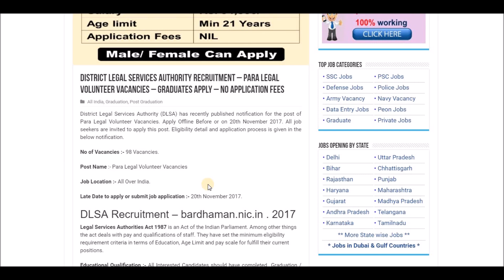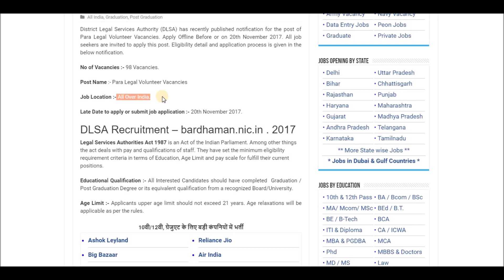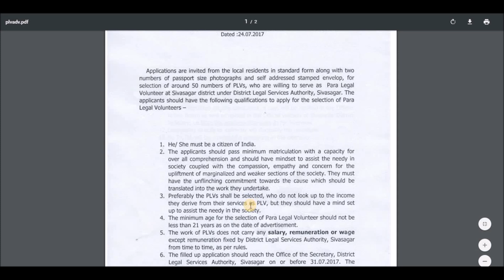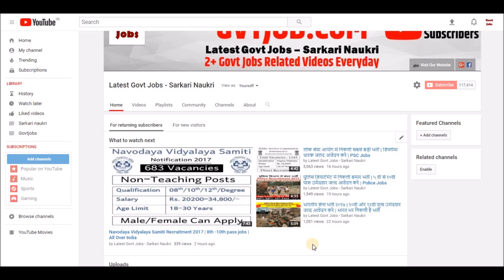District Legal Services Authority Recruitment 2017 | All over India jobs | Apply Now